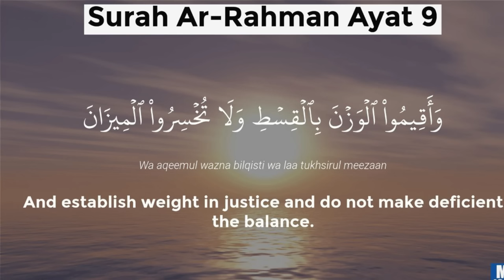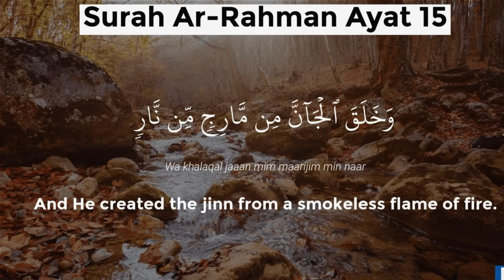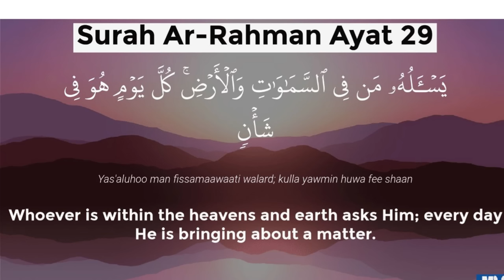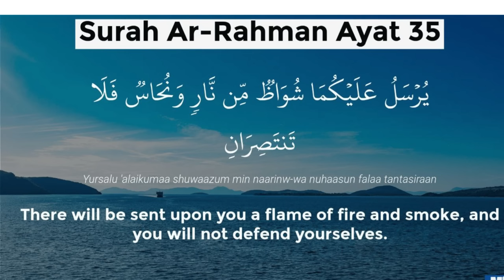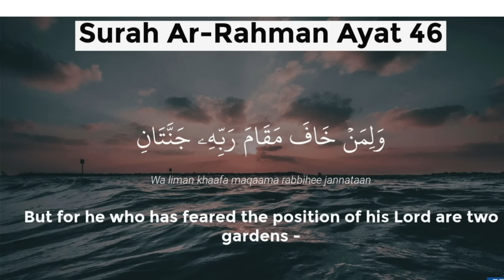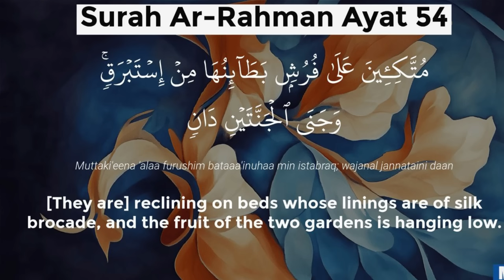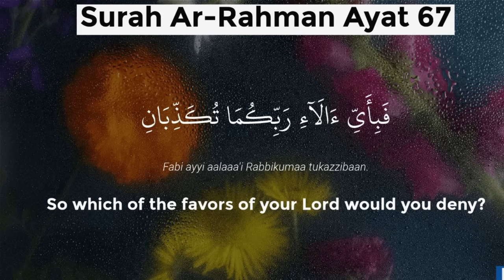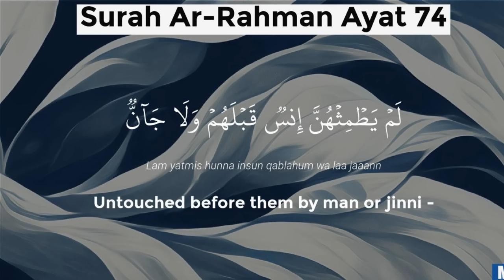Surah Ar-Rahman With English Translation || By Zain Abu Kautsar